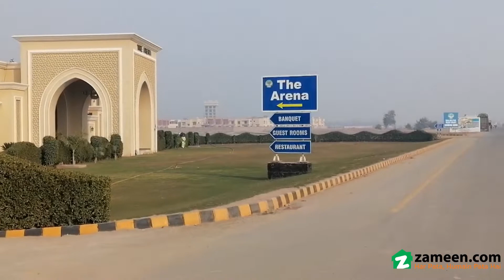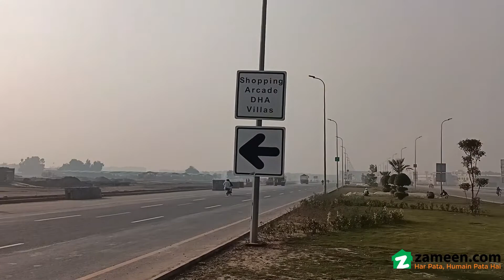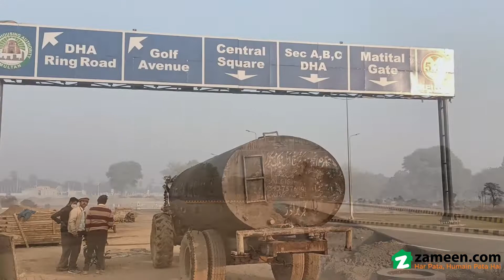10 MARLA RESIDENTIAL PLOT FOR SALE IN PHASE 1 DHA MULTAN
PLOT DETAILS

1 Direct Access to 150ft Near Pakistan Square & Islamic Chowk
2 DIRECT APPROACH TO 300ft ROAD
3 NEAR BUSINESS HUB
4 NEAR PARK & MOSQUE
5 DIRECT TO COMMERCIAL AREA
6 ONE CALL DEAL DONE.